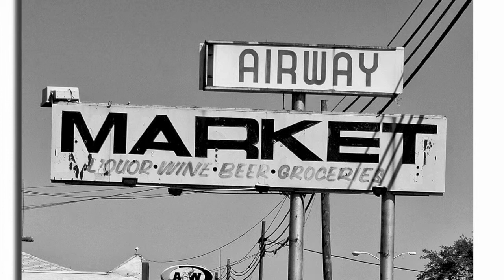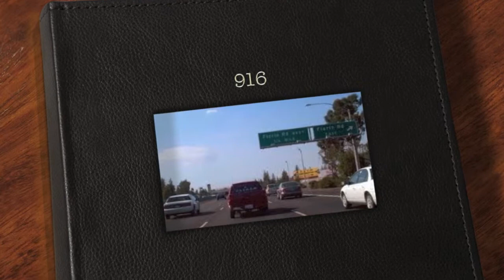TREES by Flavius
(Flavius) Since I recorded this on my bday  few years ago it's now time. I love Sac.
Produced by Runt Rock